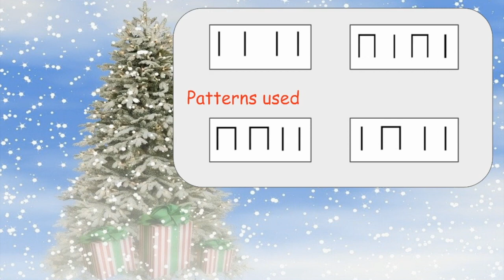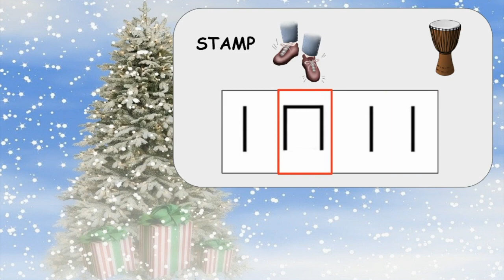Jingle bells - BODY PERCUSSION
Includo questo video sul mio canale esclusivamente per scopi didattici.